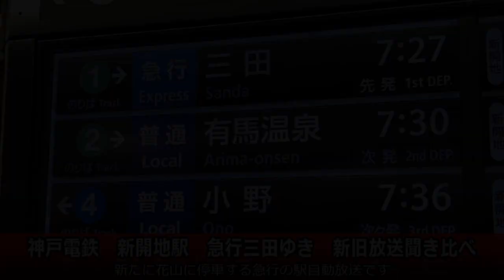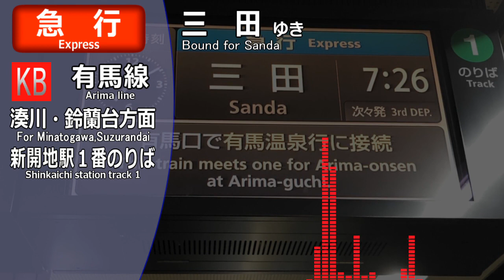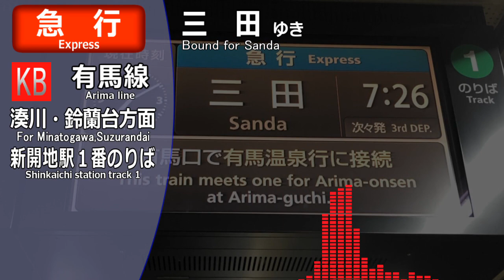【花山に停車】神戸電鉄 新開地駅 急行三田ゆき 新旧放送聞き比べ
ご視聴頂きまして、ありがとうございます。

録音に際しては、他の方のご迷惑とならないよう十分配慮して行っております。

コメントをされる場合は必ず動画説明文をお読みください。それらを読んでいないと思われるコメントは、予告なく削除させていただく場合があります。
また、他の方から見て不快に思われるような書き込みは固くお断りしております。

※動画・音声の使用について
動画・音声を使用したい場合は必ず申請(コメント欄でどの部分を使うのか、用途などを詳しく)をし、許可が出てからお使いください。
動画・音声の使用に際して発生した損害には一切責任を負いません。